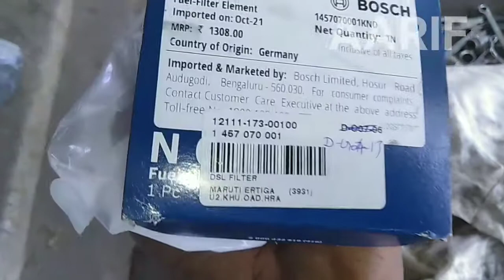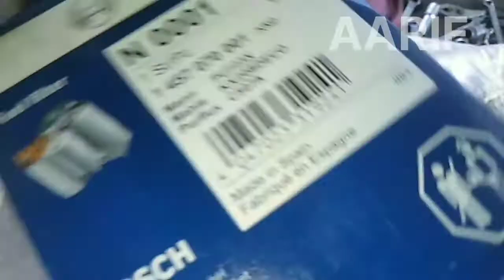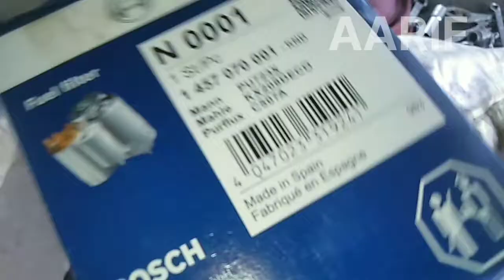Maruti Ertiga diesel filter changing Tamil( atf aarif mechanical tamil#)